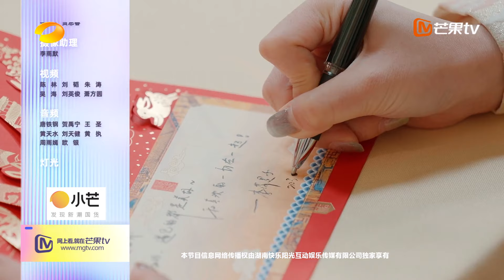《“芒”着过新年》第3期：武艺试岗当魔术师！范世錡新春献唱“成名曲”！EP3 完整版丨HunanTV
用中国礼，过中国年🧧1月8日19:30 《小芒年礼节》晚会湖南卫视&芒果TV同步直播，期待与你相遇！加入芒果TV会员 尊享更多舞台高清完整版内容！祝福声声传真情，过年送份“祝福礼”你的2023年货正在派送中🎁

晚会简介：《小芒年礼节》特别节目“用中国礼，过中国年”，有四大内容、三大主题：礼好爸妈、礼好爱人、礼好朋友，以不同“家庭”关系为载体，讲述中国礼仪文化的传承和蕴含其中的时代变迁，力求打造一台温暖向上、青春有力量的年货晚会。9期互动综艺《“芒”着过新年》讲好国货故事，展现中国国货的品牌担当，节目每期邀请到不同的星、素嘉宾来到“小芒福利厅”，为消费者赢取年货福利。